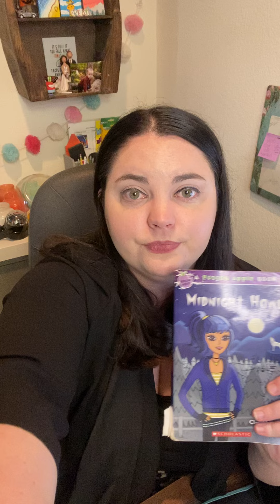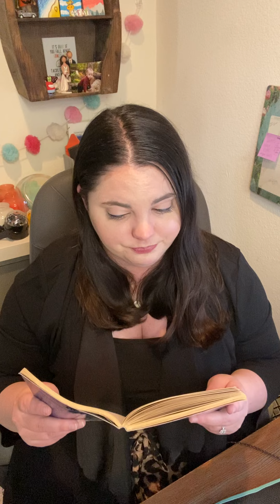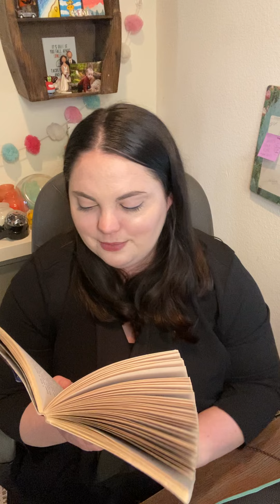Chapter 14 Midnight Howl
Chapter 14 read aloud of “Midnight Howl” by a Claire Hutton. Published by scholastic.